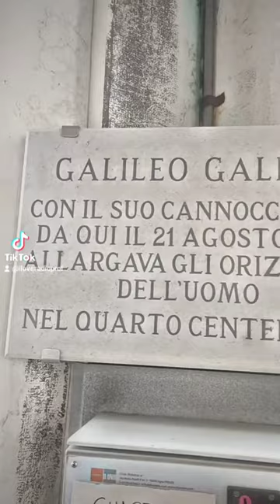Diario di Scuola - School Games podcast challenge Galileo Galilei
I content creators ufficiali della 4A indirizzo Turismo iscritti agli School Games content creators Edition 2023 presentano Galileo Galilei IN DIRETTA da Venezia Campanile di Piazza San. Marco di Venezia. Dopo aver studiato la biografia sui libri di testo e analizzato le fonti letterarie, fotografiche, video de "Una giornata particolare" format dell'emittente LA7, la creazione di un blog per l'attività didattica sperimentale e la verifica formativa, il team Galileo Galilei è chiamato a produrre dei contenuti digitali per la Scuola direttamente nel luogo in cui Galileo allargò gli orizzonti dell'uomo mostrando le potenzialità del cannocchiale al doge di Venezia Leonardo Donati di Giuseppe Bertini nel 1609.